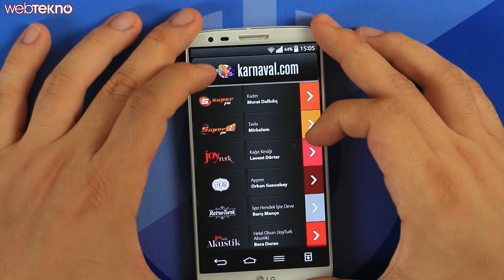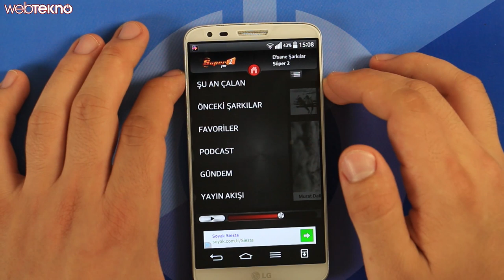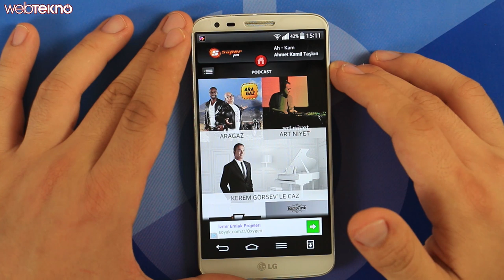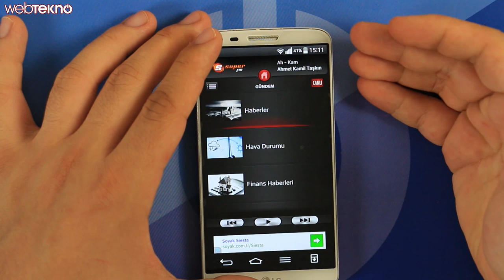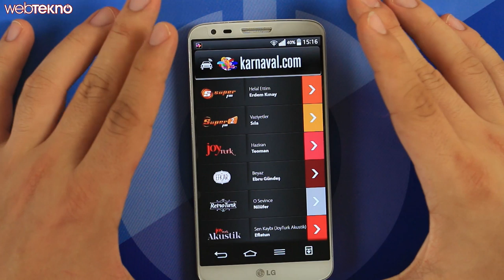Karnaval Radyo İncelemesi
Birbirinden güzel radyo kanallarını tek bir çatı altında toplayan 'Karnaval Radyo' uygulamasını sizler için inceledik.

Siz de incelenmesini istediğiniz uygulamaları yorum kısmından bizlere yazabilirsiniz.